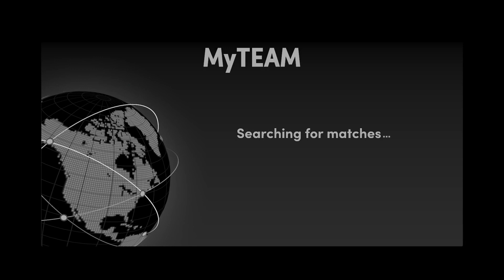Nba 2k22 Next Gen-We got Invincible Tim Hardaway